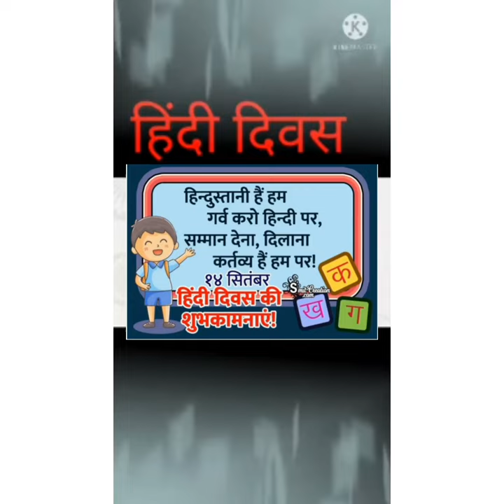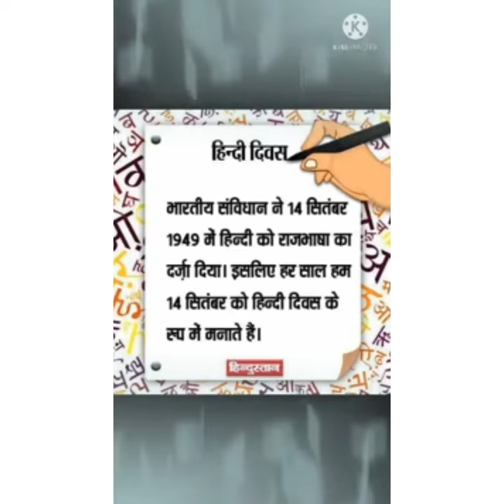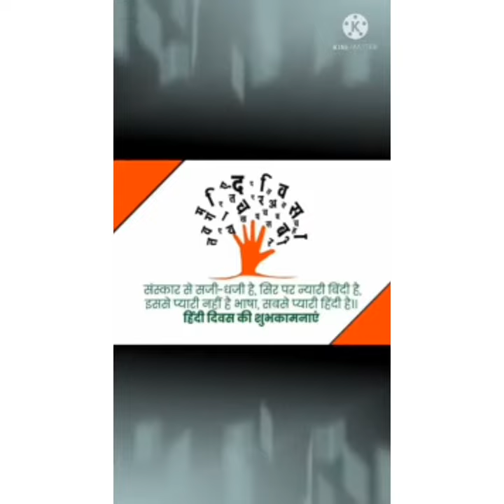HINDI DIWAS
हिन्दुस्तान की है शान हिन्दी, हर हिन्दुस्तानी की है पहचान हिन्दी, एकता की अनुपम परम्परा है हिन्दी, हर दिल का अरमान है हिन्दी। हिन्दी दिवस पर आप सभी को शुभकामनाएँ |
हर वर्ष 14 सितंबर के दिन देश में हिंदी दिवस  मनाया जाता है। आजादी मिलने के दो साल बाद 14 सितबंर 1949 को हिंदी को राजभाषा घोषित किया गया था। इसके बाद हिंदी को बढ़ावा देने के लिए राष्ट्रभाषा प्रचार समिति के कहने पर 1953 से पूरे भारत में 14 सितंबर को हर साल हिंदी दिवस के रूप में मनाया जाने लगा। 14 सितंबर 1953 को पहली बार देश में हिंदी दिवस मनाया गया।